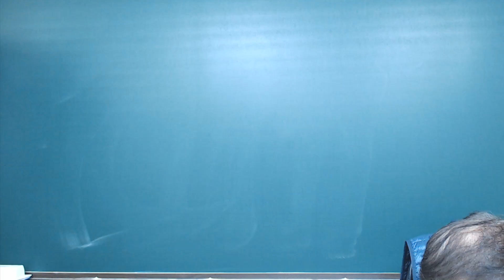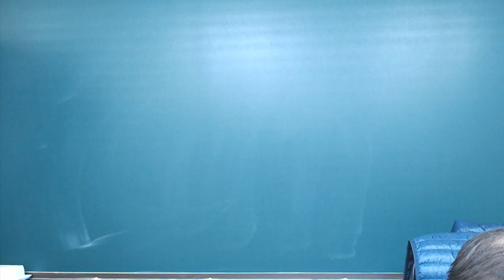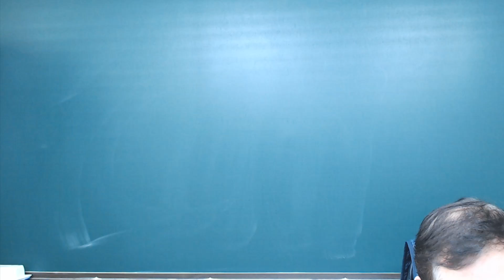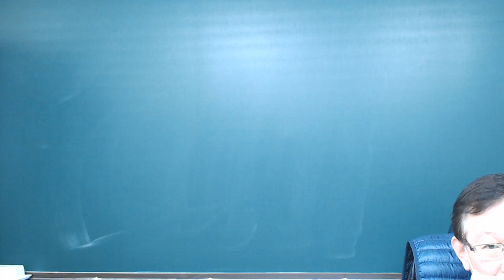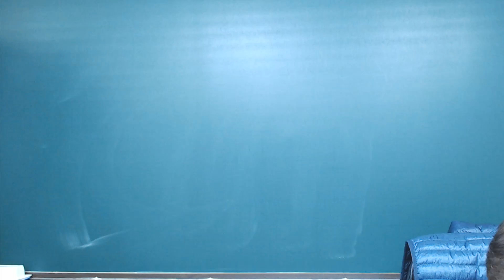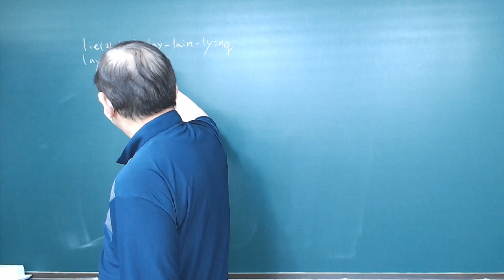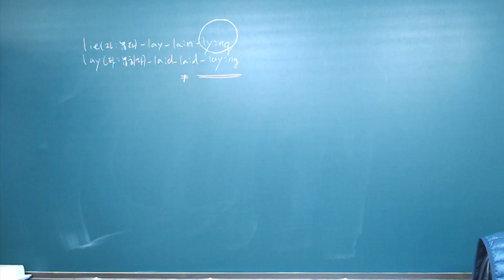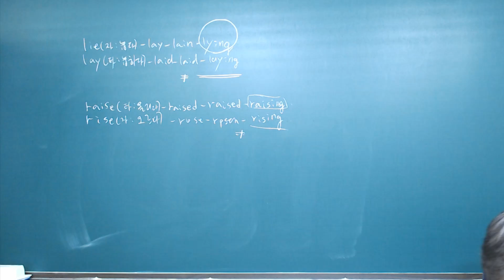고교내신 고1 능률 (양) 2과 본문 1,2